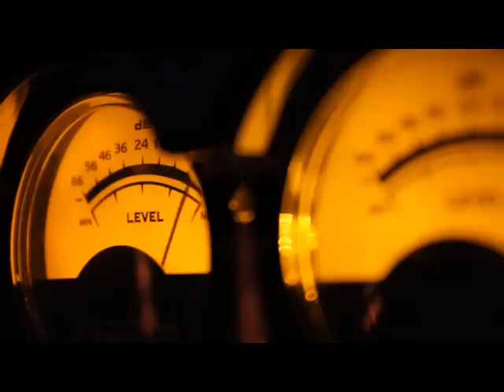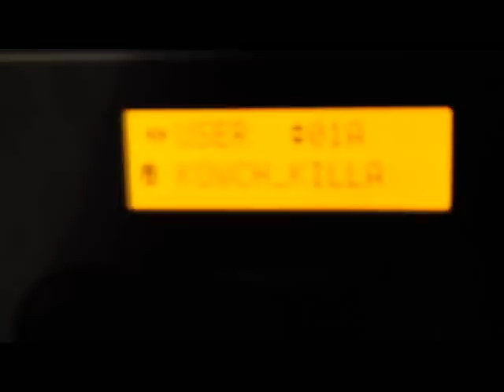Kowch 2013 [promo]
The newest exploits of Neil Muz Murrays music project Kowch ;)